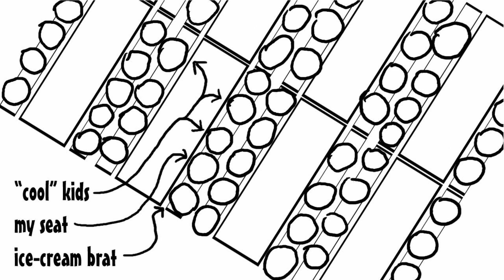Cough Dog -Found in Translation-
Never as simple as it seems.